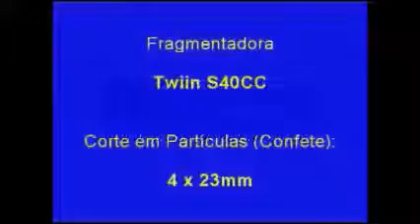Fragmentadora de Papel Twiin S40